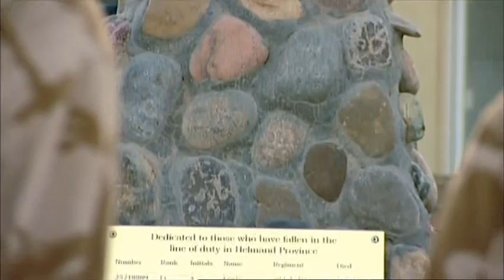Festival of Remembrance 2009 - Drumhead Ceremony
Compilation from the Festival of Remembrance at the Royal Albert Hall, 7th November 2009. With thanks to the BBC.
The children about 5 minutes in sum it all up.